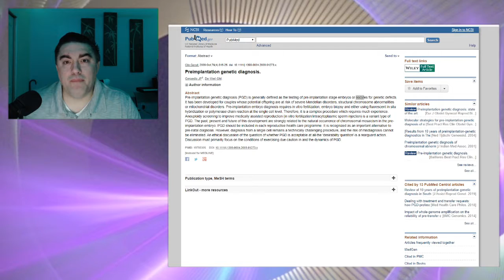Abortion is not Eugenics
Minds: @Dr_G